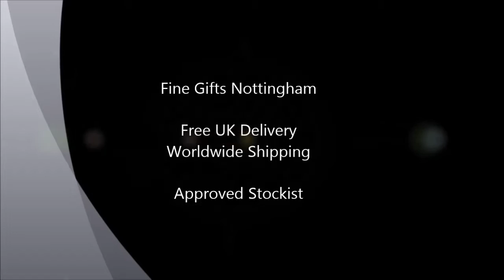Goofy on Disc Sled Figurine Disney by Britto - Romero Britto Collection 4046359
This Goofy on a disc sled figurine forms part of the Disney by Britto range of colourful resin figurines designed by acclaimed sculptor and artist Romero Britto. Here Goofy is enjoying a session of sledding in snow. Presented in a branded gift box. 4046359